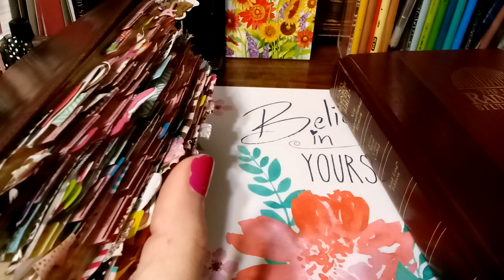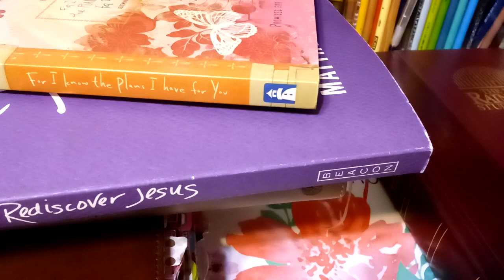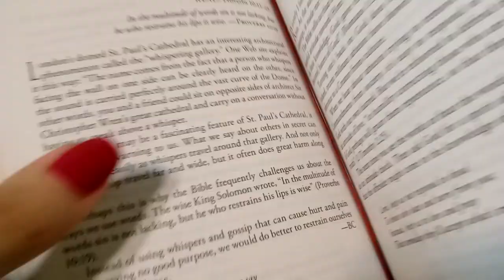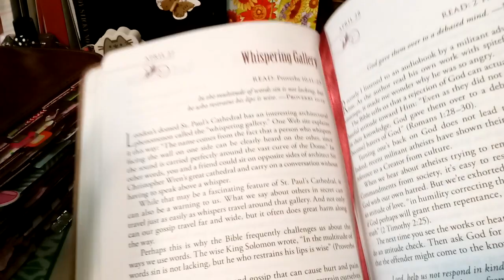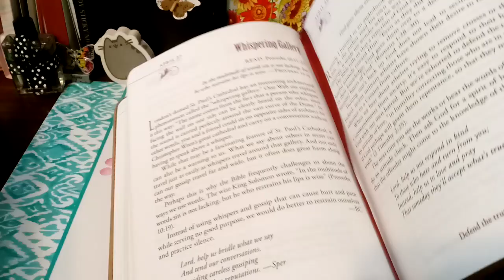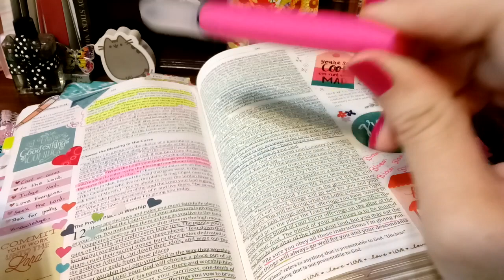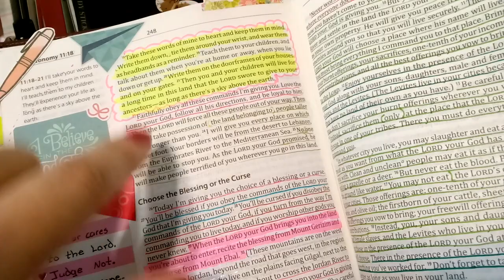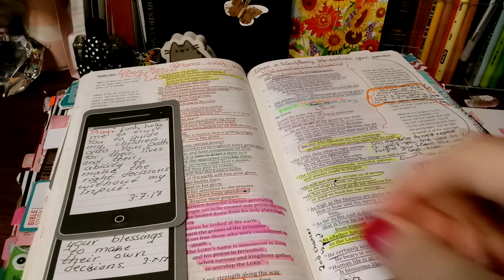Highlighting your bible (tips studying bible )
Sisters Creative Journey Through The Word -